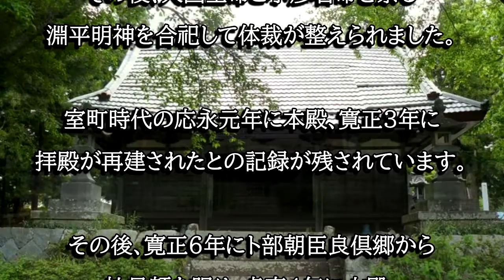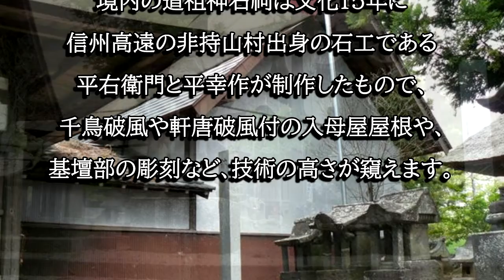大宮神社（山梨県北杜市）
大宮神社は大宮廼女命、大国主命、少彦名命が祭られている神社で、境内には高遠出身の石工が制作された石祠の道祖神が建立されています。